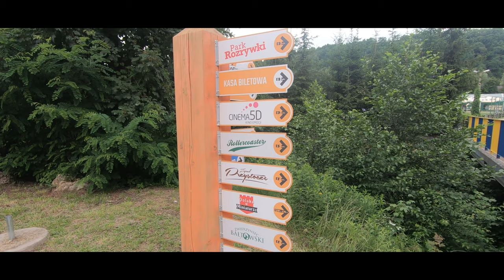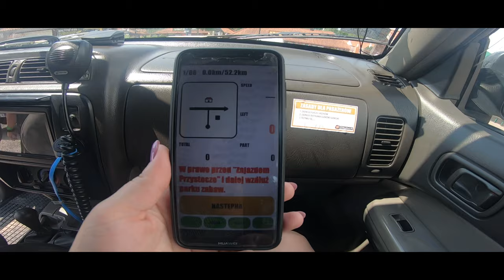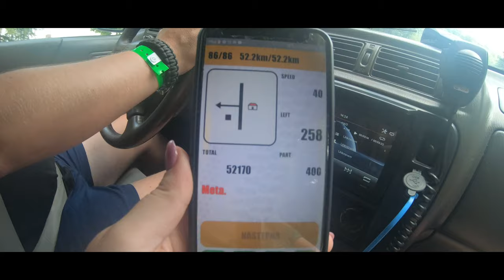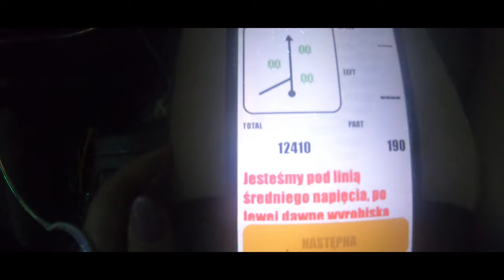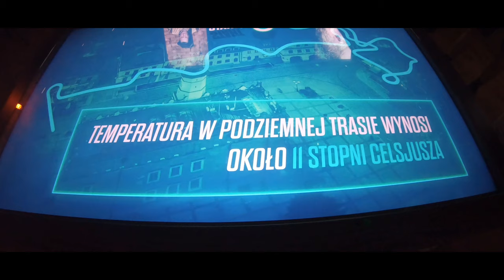Wyprawa- Bałtów 2021